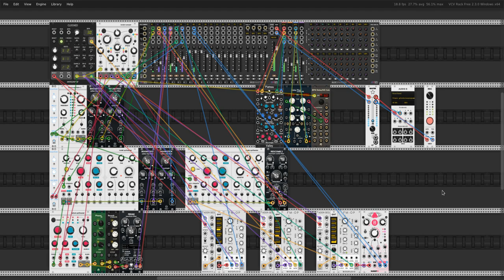Phrozenlight - unnamed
a vcv vcvrack jam (excerpt)